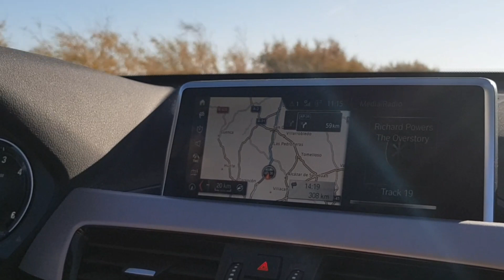cría de canarios timbrados 2022: dos hembras especiales, un gran criador y una sorpresa final